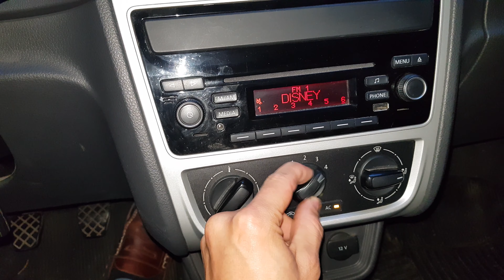Dueño vende Volkswagen Gol Trend 2014 3P - Autos de Garage -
Es un Volkswagen Gol Trend. Año 2014. 3 Puertas
Versión Comfortline con Aire Acondicionado y Dirección Hidráulica. Tiene sólo 41 mil kms. Se vende sólo entre dueños y es requisito hacer la transferencia de dominio para la entrega.
Radicado en CABA. Se muestra en Caballito.